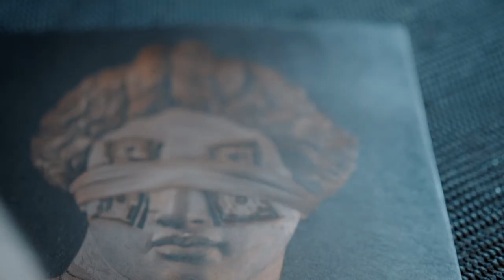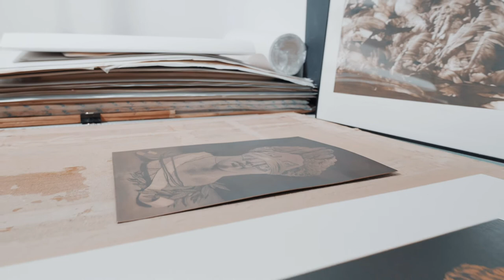Mezzotint process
A short mezzotint process (G6.International Graphic Review)